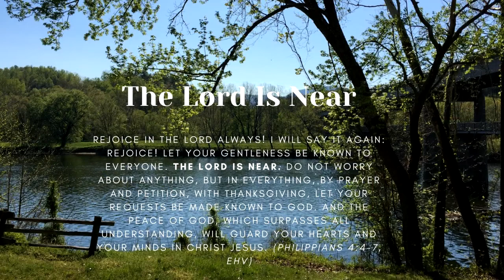No Fear in Love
Devotions from Christ Lutheran Church